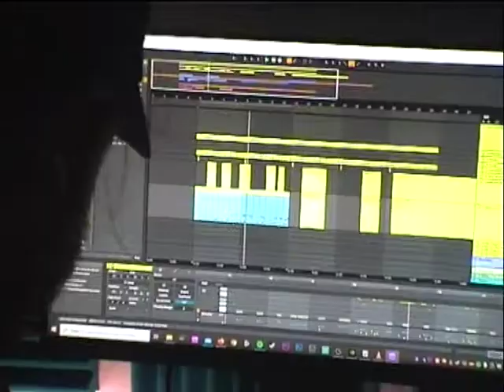Waterflow - ØDYSSEE x DLJ (music video)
Waterflow is the new collaboration between French artists DLJ and ØDYSSEE released on Retro Jungle Records. This track is part of an upcoming EP by the two artists, and was also produced in Alkmaar, Netherlands during a trip for music sessions.

Shot on Sony mini DV and edited by DLJ

◆ Follow our label Retro Jungle Records